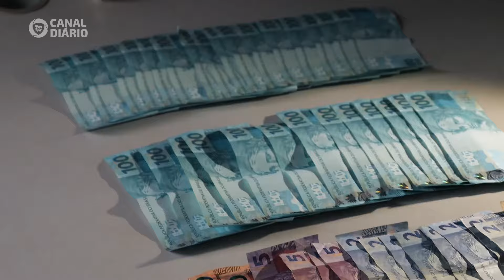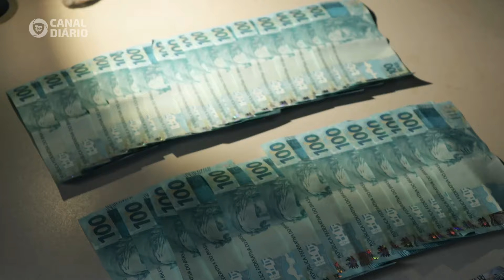Polícia localiza suspeito com uma quantidade de droga e dinheiro em Pontes e Lacerda